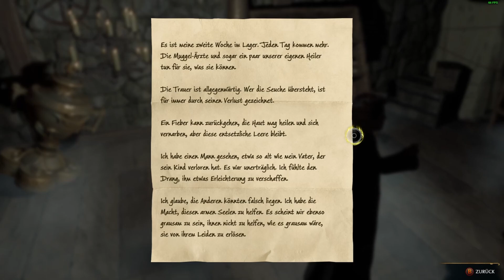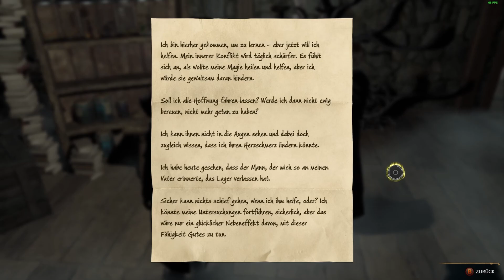Hogwarts Legacy 🧙‍♂️ Folge 025: Hallo Anne Sallow?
Wir freuen uns über jede Unterstützung und verwenden sie ausschließlich zur qualitativen Verbesserung unserer Videos.